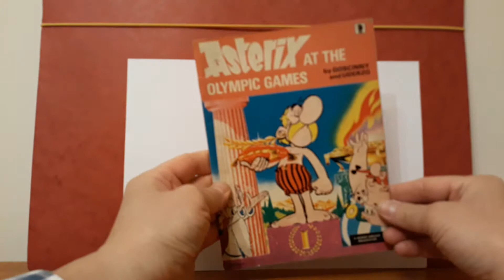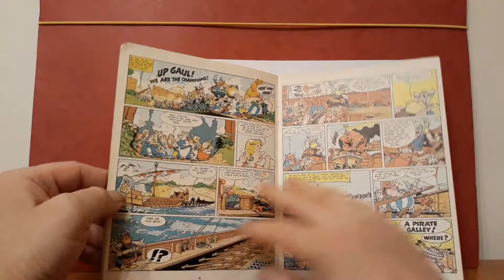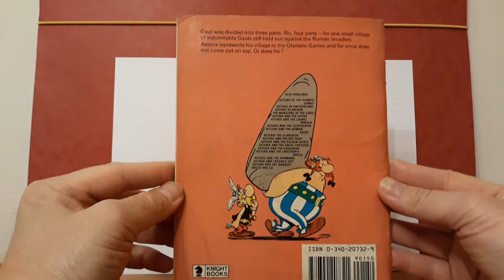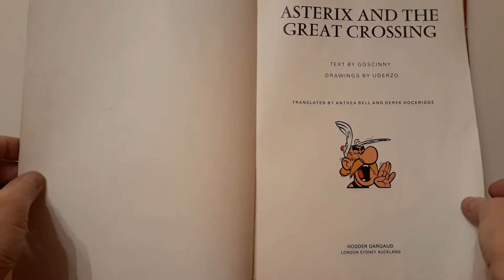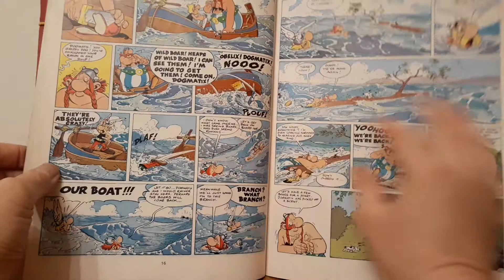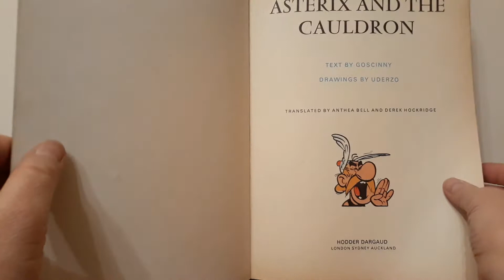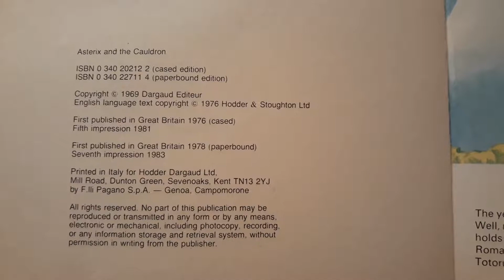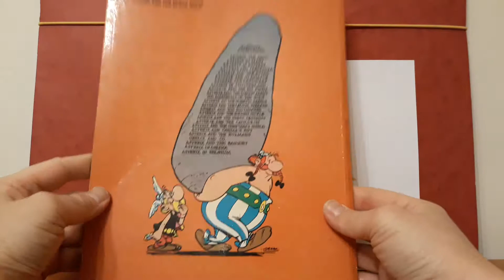Asterix Képregények Bemutatása (Gyűjtemény) 4. Rész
Gyerekkorom egyik legkedveltebb képregényei.